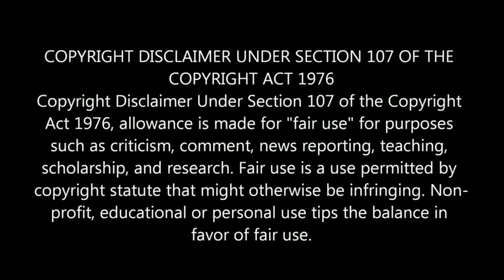It's Corona Time😈